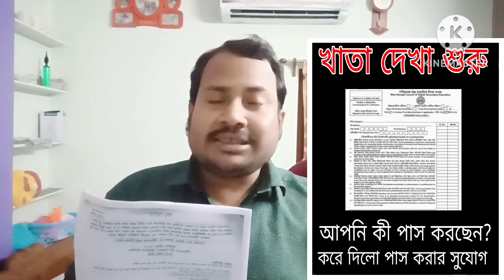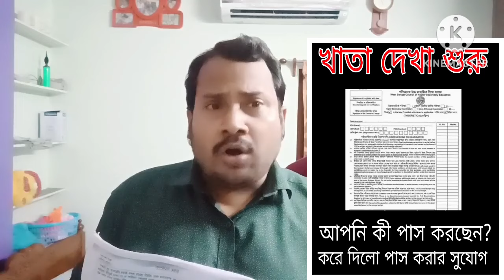2024 Madhyamik HS খাতা দেখা শুরু// madhyamik result 2024// hs result 2024// Grace Marks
hs_english_question_paper_2024
wb teacher review hs Bengali Exam 2024//west bengal hs exam 2024// west bengal hs exam 2024 first experience of students// wb higher secondary exams first experience of students